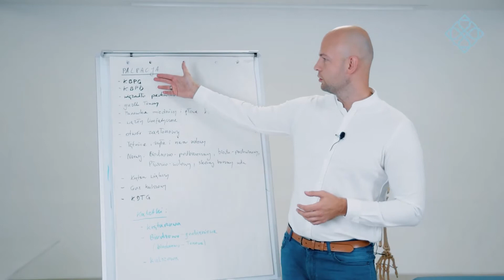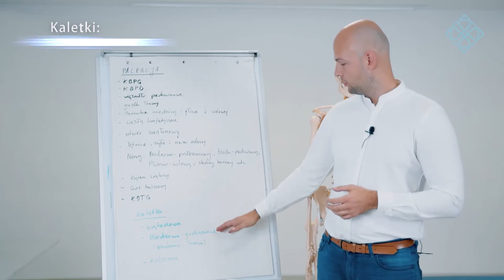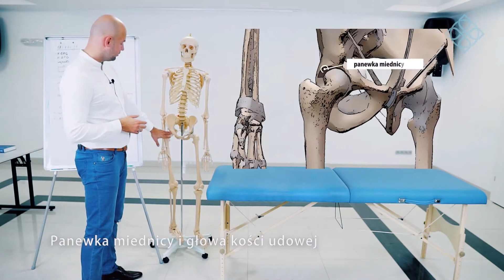Fragment kursu: Jakub Stępnik D.O. - Cz. 1 - Diagnostyka kończyny dolnej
Fragment drugiej części kursu Jakuba Stępnika, w której szczegółowo opisuje zagadnienia związane z diagnostyką kończyny dolnej.

Chcesz więcej?